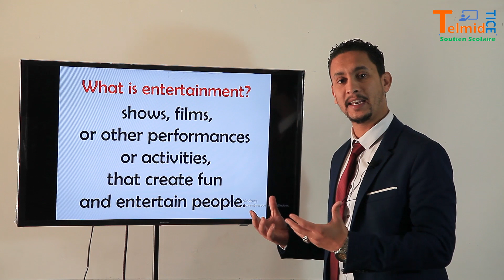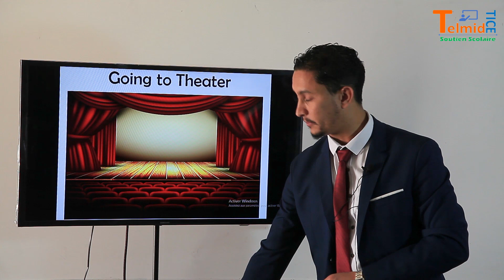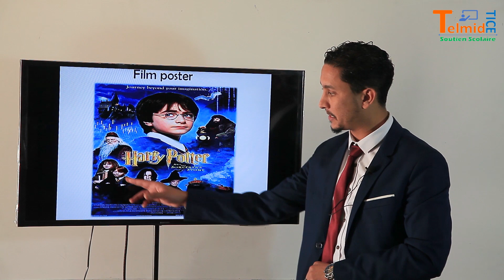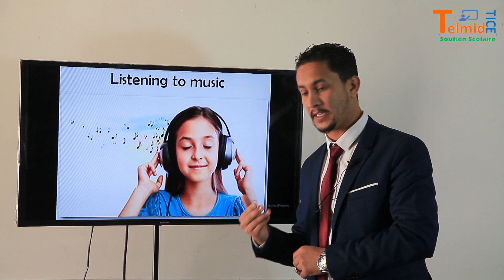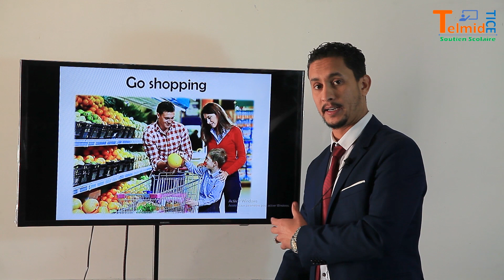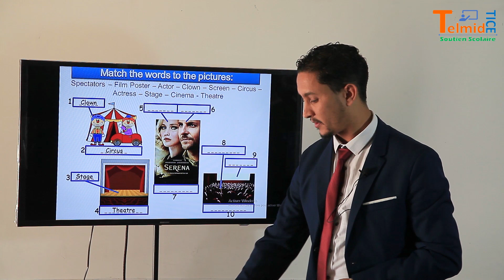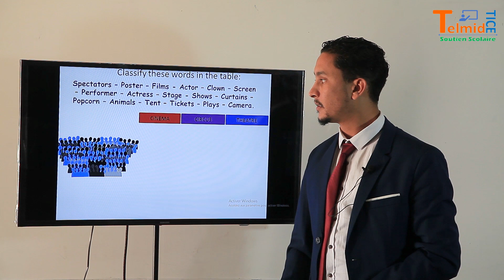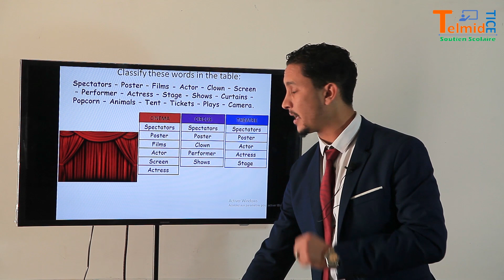means of entertaiment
مادة  اللغة الانجليزية  English
من انجاز الاستاذ : محمد علا
الثانوية الإعدادية الشاطئ بالمرسى - العيون